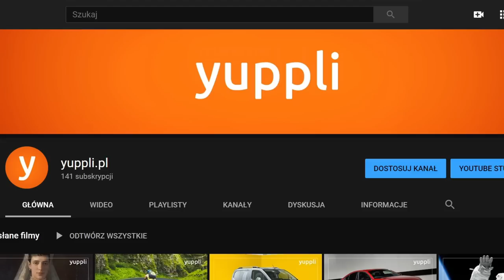Iliada - streszczenie eposu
UWAGA: Wulgarne komentarze będą usuwane a ich autorzy bannowani.